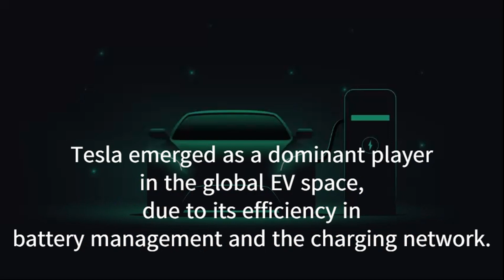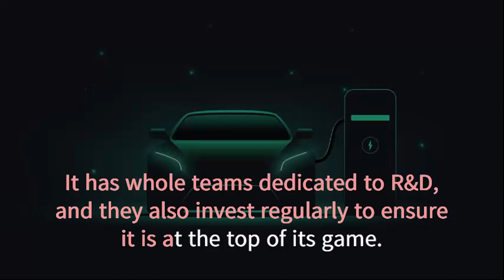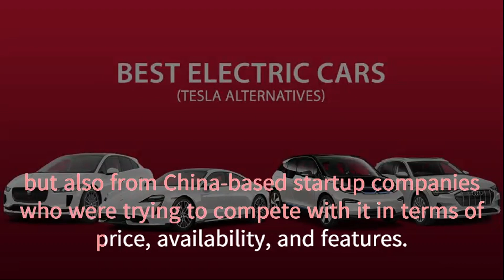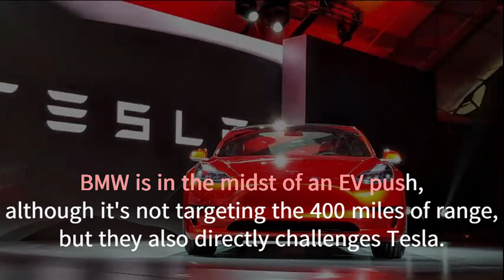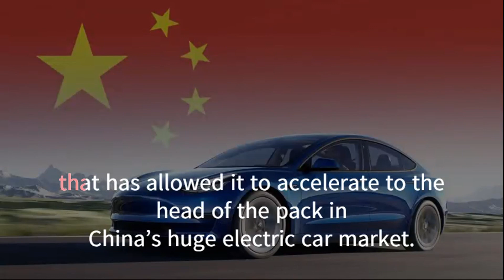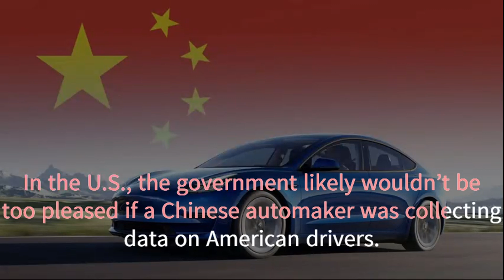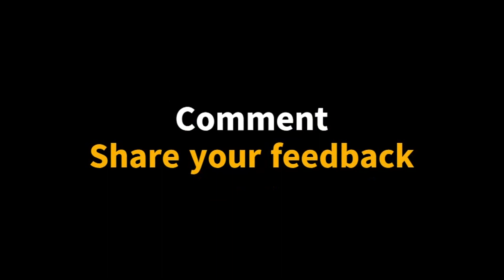Tesla in Global EV Market | Tesla in US | Model 3 | Tesla in China | Elon Musk | Tesla Case Study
The case discusses how Tesla found itself lagging behind in some key global markets as its rivals raced ahead with new affordable Electric Vehicle (EV) models. Tesla’s global market share fell to 11% in April 2021 from 29% in March 2021 as it lost ground in China, Europe, and the US where its dominance had been eroded by new competition and price hikes. The case highlights the key challenges faced by Tesla including growing competition.

Tesla recalls 21,599 Model Ys made in China, citing steering knuckle
Issues
Tesla ‘recalls’ more than 285,000 vehicles in China over cruise control safety concerns
A Tesla ‘recall’ applies to nearly every car the company has sold in China

"Keyword"
"tesla problem in china"
"tesla problem today"
"tesla problem statement"
"tesla problem solving"
"tesla problem and solution"
"tesla problem of increasing human energy"
"tesla problem povecanja ljudske energije"
"tesla problem in india"
"tesla problem app"
"nikola tesla problem of increasing human energy"
"tesla problems"
"tesla problems 2020"
"tesla problems 2021"
"tesla problems in china"
"tesla problems reddit"
"tesla problems 2019"
"tesla problems and solutions"
"tesla problems in australia"
"tesla problems forum"
"tesla battery disposal problem"
"tesla rat problem"
"tesla model x doors problem"
"tesla tv problem"
"tesla solving the money problem"
"tesla car fire problem"
"tesla model 3 window problem"
"tesla demand problem"
"tesla model s headlight problem"
"tesla iphone bluetooth problem"